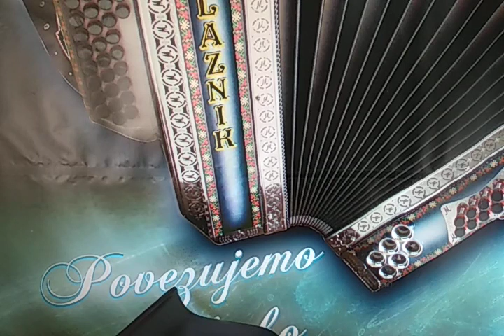LUKA SELIH - RUTAR B Es As - PLAZNIK STIMA